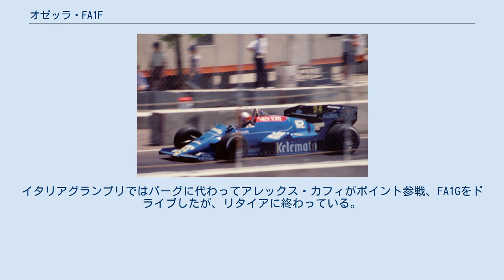オゼッラ・FA1F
オゼッラ・FA1F (Osella FA1F) はオゼッラ・スクアドラ・コルセが1984年、1985年、1986年のF1世界選手権に投入したフォーミュラ1カー。
デザイナーはジェラール・ドゥカルージュとジュゼッペ・ペトロッタ。
5名のドライバーにより31戦に出走した。
FA1Fはオゼッラにとって初のターボ車であった。
また、それまでのオゼッラのマシンとは類似点を持たなかった。
事実上、アルファロメオ・183Tを改修した物であり、以降のオゼッラのターボ車の基礎となった。
FA1Fは5位に2回入賞し、ポイントを獲得した最後のオゼッラのマシンとなった。
 1977年に初めて登場したターボエンジンは、根本的な信頼性の問題を徐々に克服し、1983年にはグランプリを支配するに至った。
この年は15戦の内12勝がターボ車による物であった。
ルノー（1977年）、フェラーリ（1981年）、ブラバム（1982年）、アルファロメオ、マクラーレン、ウィリアムズ（1983年）と、主要チームのほとんどがターボエンジンを採用していた。
1984年にはシーズンが始まると小チームの大半がターボエンジンにチェンジした。
彼らの多くはカスタマーエンジンを使用した。
 オゼッラもまた1983年、カスタマーエンジンを獲得する。
彼らはアルファロメオを選択した。
1983年の夏、12気筒の自然吸気エンジンの供給を受けたが、これはアルファロメオが独自のターボエンジンを採用した後に開発停止した時代遅れの物であった。
1984年にオゼッラはアルファロメオのターボエンジンを獲得、1988年まで使用することとなる。
加えてアルファロメオはシャシーと車体の分野でも技術支援を提供した。
 オゼッラ・FA1Fは、ジェラール・ドゥカルージュが開発したアルファのファクトリーチーム初のターボ車であるアルファロメオ・183Tを基にして製作された。
オゼッラの前年までの車両はアルミニウム製であり、FA1Fはオゼッラにとって初となるカーボン複合材製の車両である。
 カーボン複合材の車両開発の経験が無かったオゼッラは、アルファロメオから前年モデルのアルファロメオ・183Tを、カーボンファイバー製車両を開発するための参考として譲渡された。
 オゼッラはこの183Tのモノコックそのものを流用した車両を作成し、FA1Fの名称で1984年シーズンにエントリーした。
この車両は183Tとは異なりプッシュロッド式のフロントサスペンションが取り付けられるなど、オゼッラが独自に開発した内容が反映されていた。
 FA1Fのエンジンは前年に引き続きアルファロメオ製だったが、NAエンジンのアルファロメオ1260（V型12気筒）からターボ搭載の890T（V型8気筒）に変更された。
また、タイヤはミシュランからピレリに変更された。
 FA1Fは、アルファロメオ・183Tのモノコックを流用したもの（シャシー番号01）を含め、シャシー番号04までの4台が製造された。
 オゼッラ・FA1Fは、3年間で5名のドライバーがドライブした。
1984年は最新型であったが、1985年と1986年は経験の浅いドライバーのバックアップ用として使用された。
1987年シーズンはスペアカーとしていくつかのグランプリに準備されたが、決勝で使用されることは無かった。
 1984年はピエルカルロ・ギンザーニの1台体制でエントリーし、シーズン後半から体制拡大、ヨー・ガルトナーに2台目が与えられた。
ギンザーニはアルファロメオ製シャシーを改造したFA1Fを開幕戦でドライブした。
この車両は第2戦南アフリカGPの決勝前ウォームアップ中にクラッシュし、全損した。
 南アフリカGPの段階でオゼッラにはスペアカーも無かったが、3週間後のベルギーGPには新たに製造されたモノコックを使った車両を作成し、欠場することなく参戦した。
オゼッラ自身の手によるこの車両は本来ガルトナーのために製作された車両で会ったが、ガルトナーはスポット参戦したサンマリノではFA1Eを使用した。
 もう1台の車両は7月に完成、イギリスからは2台体制で戦っていく。
 ギンザーニは16戦中15戦で予選通過を果たしたが、完走したのは7回であった。
最高位は第9戦アメリカグランプリでの5位で、これは1982年以来のポイント獲得であった。
ギンザーニはまた、モナコとモンツァで7位に入っている。
 ガルトナーはFA1Fで参戦した7戦全てで予...